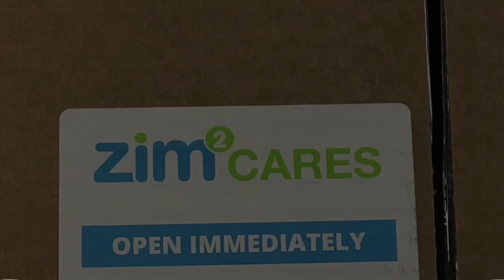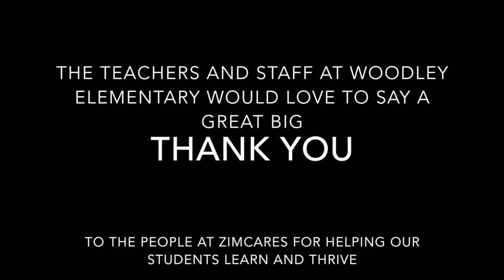ZimCares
This video is about ZimCares